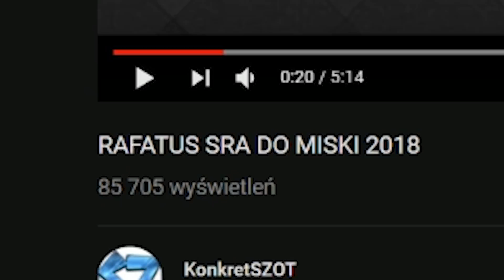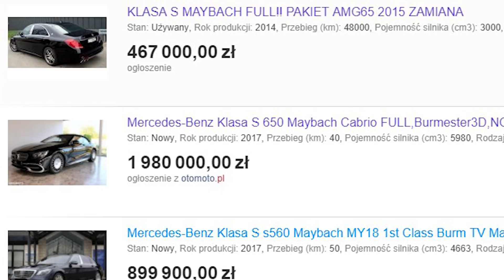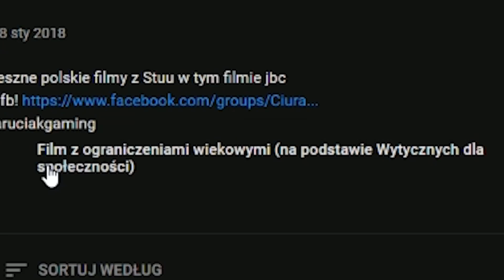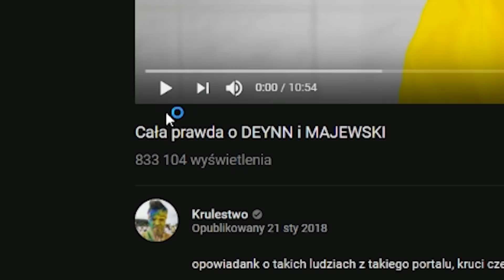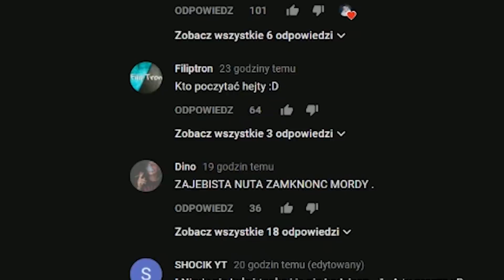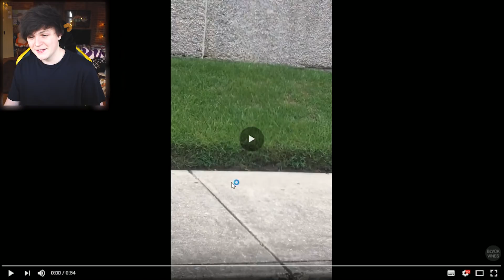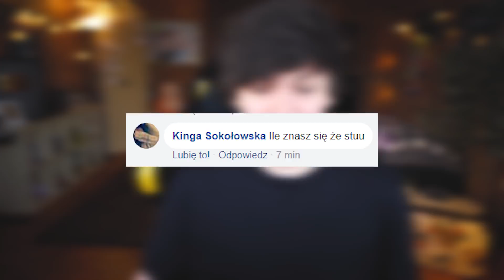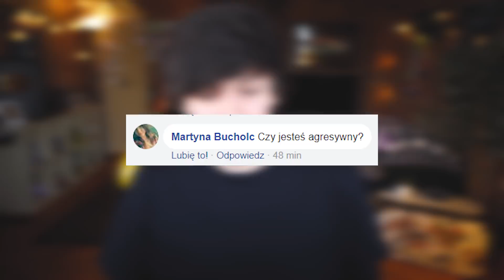SPRÓBUJ NIE WYŁĄCZYĆ 2 | Poniedziałkowy Naruciak!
Oglądam sobie polski internet i odpowiadam na pytania moich ukochanych słodziaków, skarbonek.